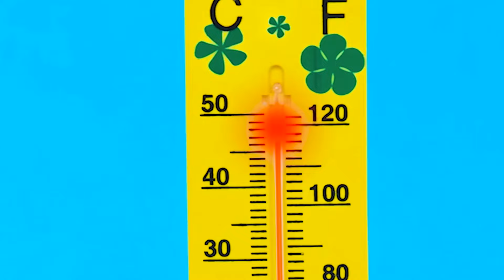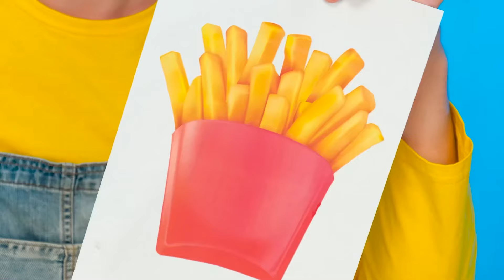Tantangan Warna Merah vs Biru | Pertempuran Makanan oleh RaPaPa Challenge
Warna manakah yang paling Anda sukai? Tantangan baru kami akan sangat menyenangkan dan menarik!